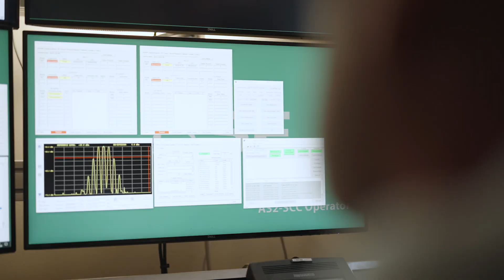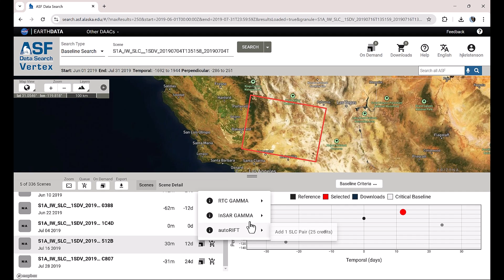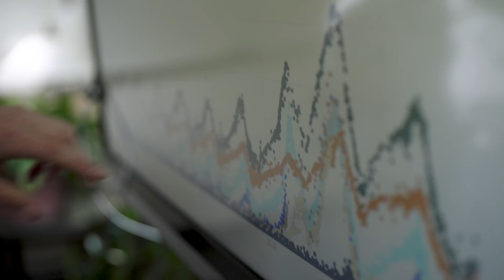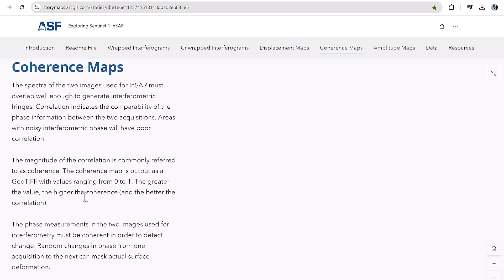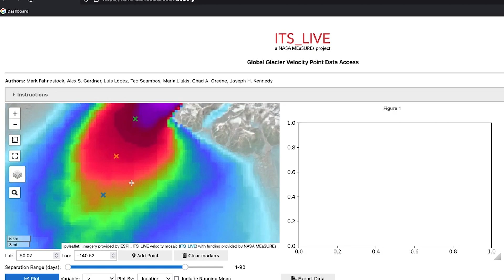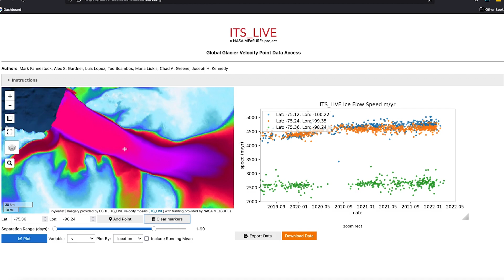Alaska Satellite Facility: Making Remote Sensing Data Accessible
Discover the groundbreaking work of the Alaska Satellite Facility (ASF), a pivotal force in the world of synthetic aperture radar (SAR) data. Established in 1991 by NASA and the Jet Propulsion Laboratory, ASF has evolved from a data provider to a scientific support powerhouse, revolutionizing how scientists access and utilize SAR data. Nestled at the University of Alaska Fairbanks, ASF operates a dual ground station system, catering to both NASA and private sectors, making SAR data accessible to a global community of researchers, educators, and students.

ASF's innovative approach has transformed the SAR landscape, fueled by the availability of open data sets from missions like the European One Mission and NASA's upcoming NISAR. With a staggering archive of 22 petabytes of SAR data, ASF simplifies complex data access through its Hype and Open Science Lab ecosystems. These platforms empower users to execute computationally intensive workflows in the cloud, enabling seamless global processing campaigns. ASF's commitment to education is evident in its engaging webinars and interactive story map tutorials, which demystify SAR data for a diverse international audience.

ASF's impact extends beyond academia, addressing real-world challenges like climate change and natural disasters. Collaborations in the Hindu Kush Himalaya region leverage SAR for flood monitoring, while partnerships in the Arctic focus on sea ice and glacier dynamics. As NISAR prepares to launch, ASF's cloud-based infrastructure is poised to handle an unprecedented data influx, offering researchers analysis-ready datasets for a deeper understanding of Earth's changing landscapes. ASF's work not only advances scientific knowledge but also equips communities worldwide with the tools to navigate an ever-evolving planet.